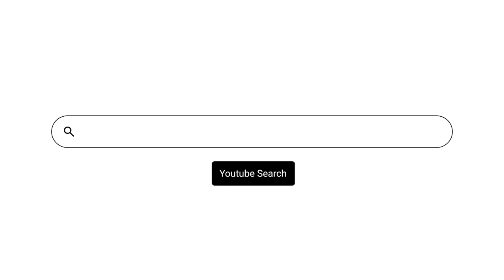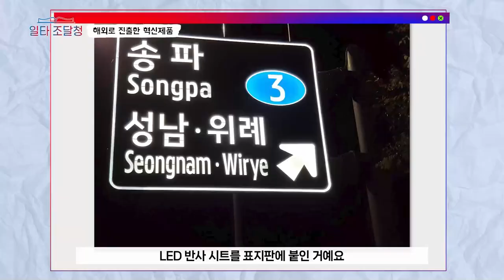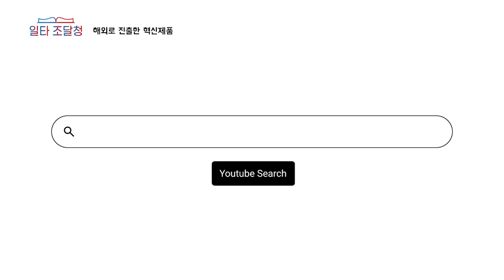⭐큰별쌤⭐해외로 진출한 조달청 혁신제품은? [일타 조달청]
큰별쌤, 최태성 선생님과 함께하는 조달청 비하인드 스토리 📖

우리 일상 속에서 볼 수 있는 아이디어 제품들!

사실은 조달청 혁신제품이라는 거 알고 계셨나요? 🫢

조달청은 혁신제품을 생산하는 중소기업을 발굴,

국내는 물론 해외 공공조달 시장 진입까지 적극적으로 지원하고 있습니다!

큰별쌤, 최태성 선생님의 재밌는 강의! 영상으로 확인해 보시죠.